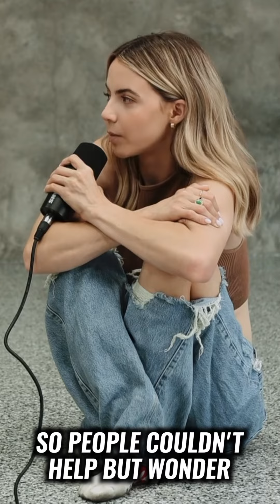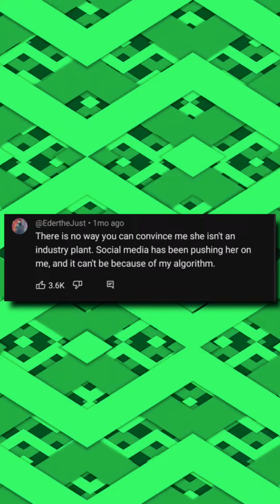Bobbi Althoff Is In Trouble, Again!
WHY EVERYONE IS CALLING OUT BOBBI ALTHOFF?
SHE IS IN SOME SERIOUS CONTROVERSY AND PEOPLE WONDER IF SHE MIGHT BE THE WORST PODCAST HOST EVER?